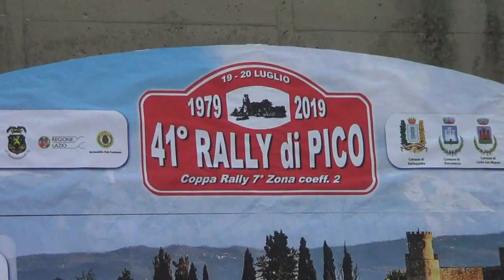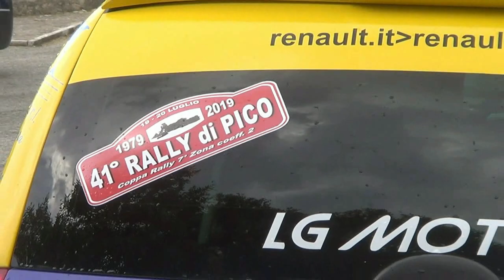GUERRA PAOLO-ROSATO MARTINO esterne 41° RALLY DI PICO 2019 BY TOP VIDEO